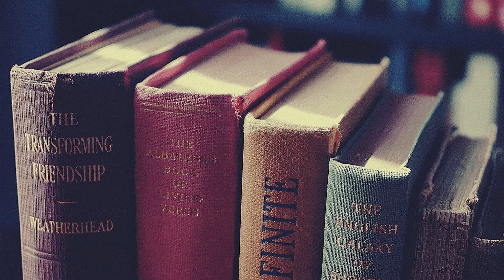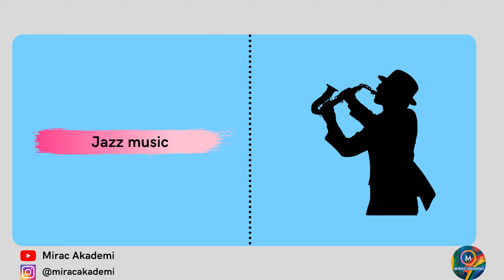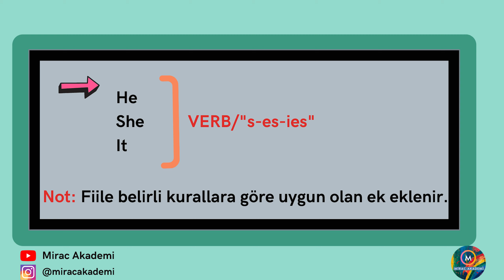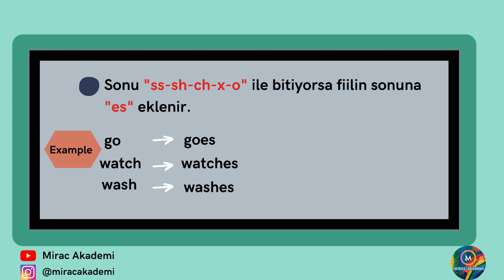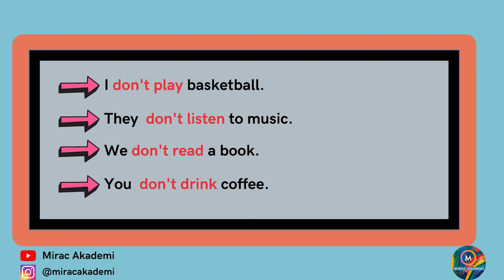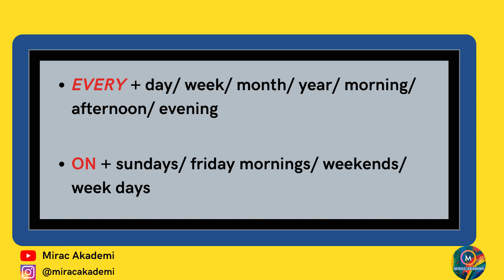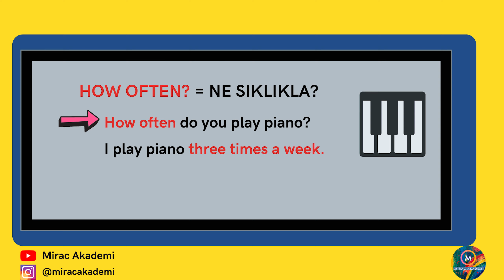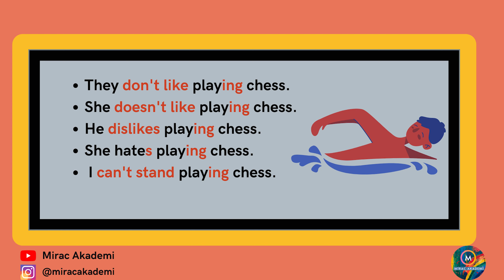2) 8.Sınıf İngilizce / 2.Ünite Teen Life (LGS İNGİLİZCE)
Bu videomuzda LGS İNGİLİZCE / 8.Sınıf İngilizce / 2.Ünite Teen Life  dersimizi anlattık.

Tüm destekler için şimdiden teşekkür ederiz.